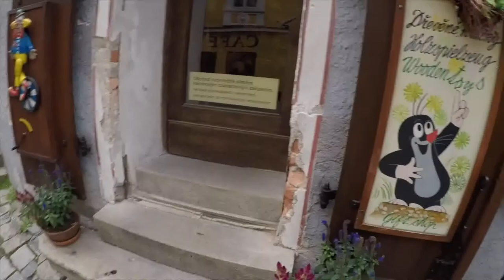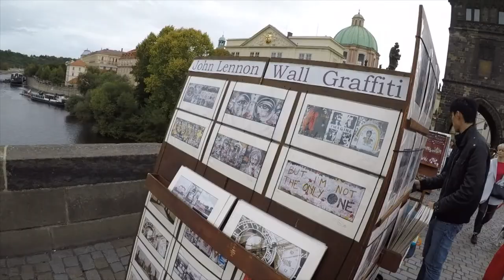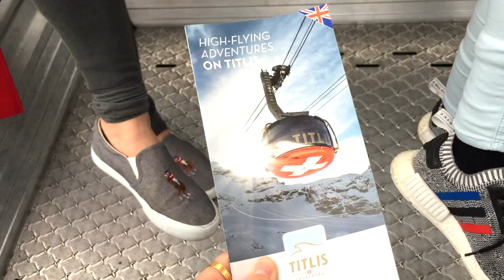Switzerland & Prague --Travel Vlog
I just can't forget the places I have been in this summer break. Like I'm living in a fairy tales I can't get enough.  I swear I will visit there someday. Any suggestions for my next trip?

➜ Add on Snapchat: cymsnap
We Are Friends & Blahkoø X Kinxq - June Girl (feat. NYMOU)